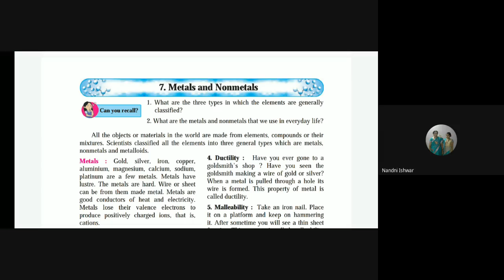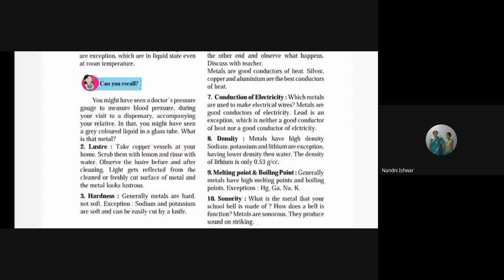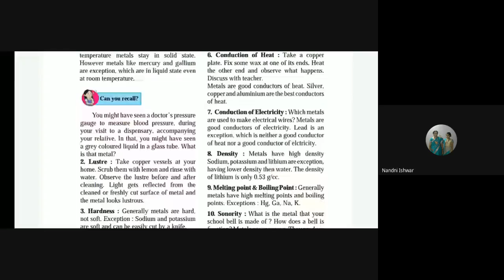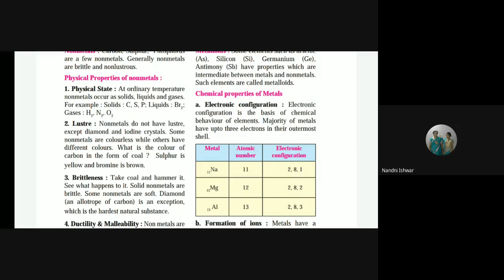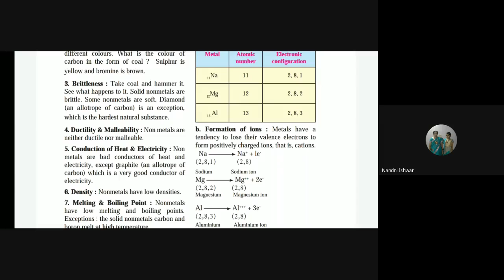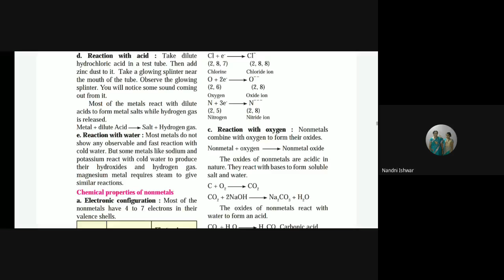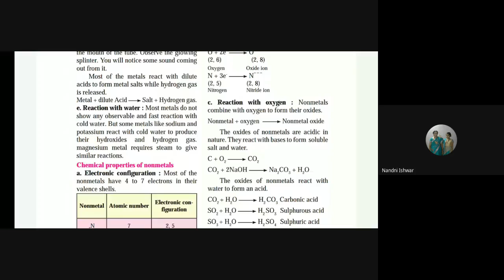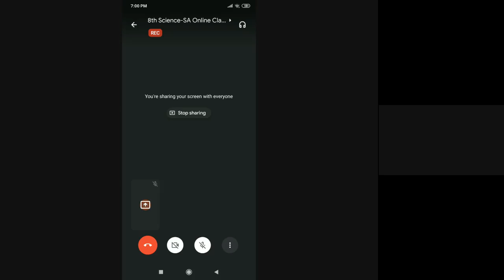L18 8th Sci SA Online Pg 19Oct2020 6pm